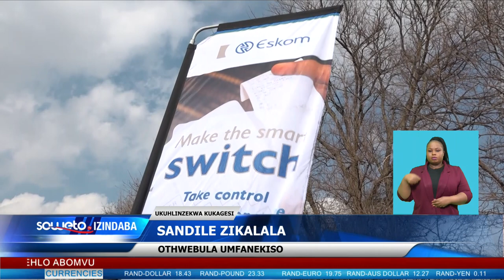SOWETO TV NEWS | U-ESKOM UKHANYISA UGESI EMAKHAYA ASANDA KUHLINZEKWA NGAWO E-KROMDRAAI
Inkampani ephehla ugesi i-Eskom iholwa nguNdunankulu waseGoli uPanyaza Lesufi, ivule ngokusemthethweni ukusebenza kogesi emizini esanda kufakwa ugesi e-Kromdraai, kuMasipala wendawo iMogale City Local Municipality.